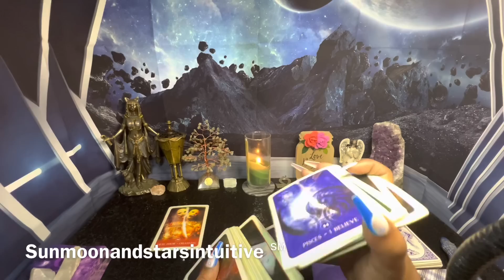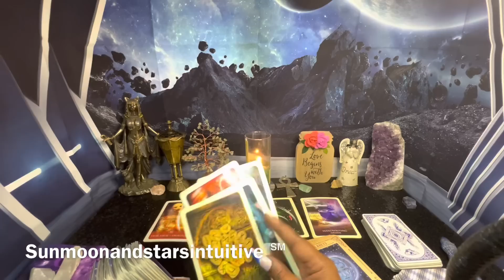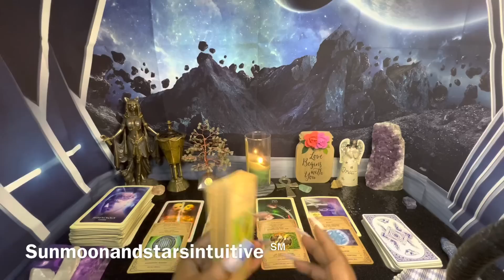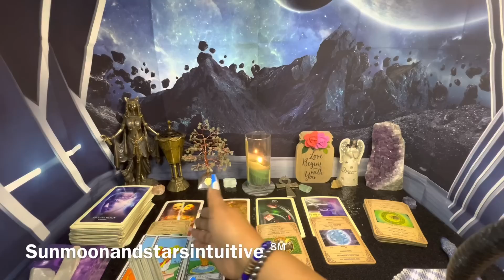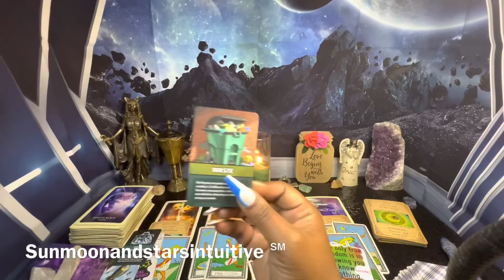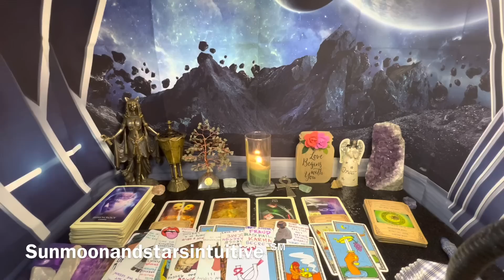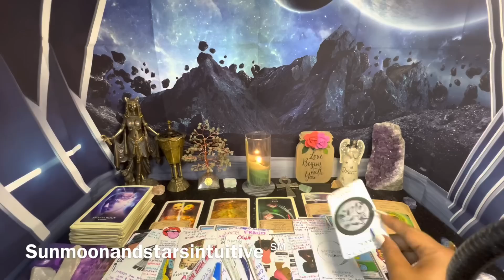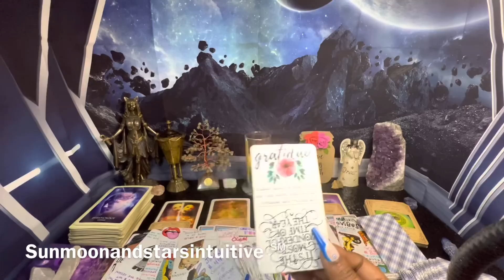Someone gets into a fight b/c of a liar Stolen identity/Fraud Gambling They’re lying about the past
Sunmoonandstarsintuitive ℠

2nd video of today was filmed yesterday

1304. Commencement of protection

1326. Penalty for false marking